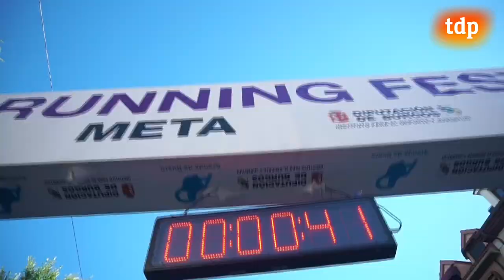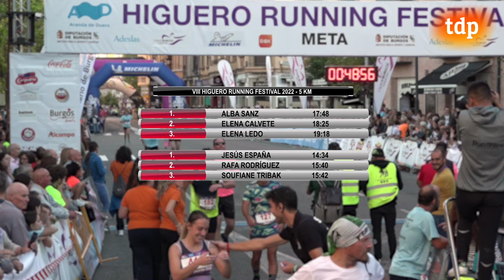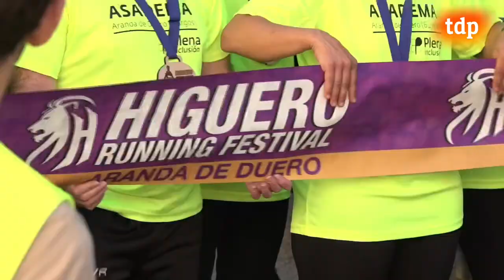Higuero Running Festival 2022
La auténtica fiesta del running se vive en Aranda de Duero. Hacemos el running como una diversión.